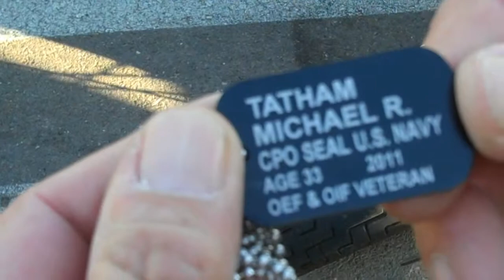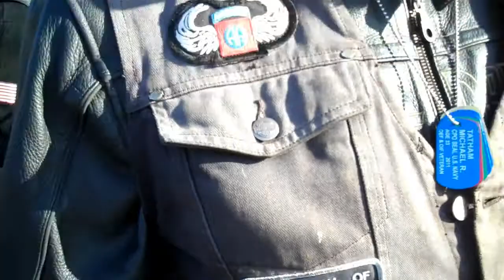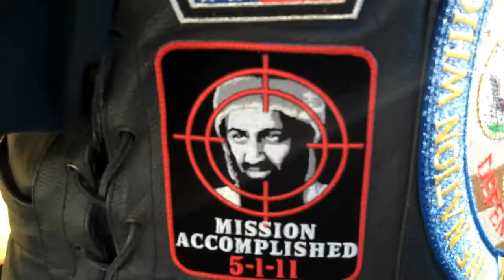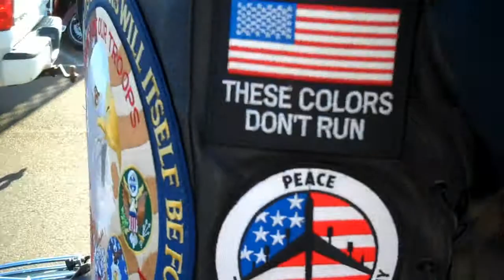PATRIOT GUARDS/RIDERS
SUPER PATRIOT RIDERS
ESCORT FALLEN NAVY SEAL